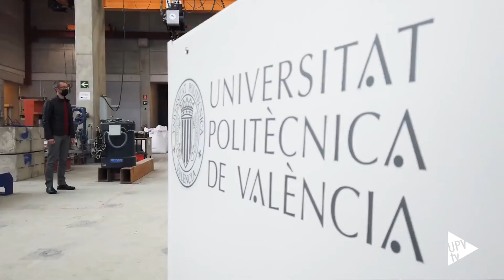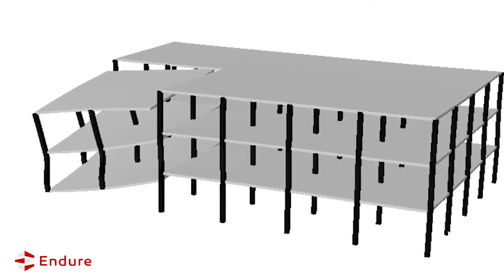Interview of José Adam (UPV TV)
Interview of professor José Adam by UPV TV after being awarded an ERC Consolidator Grant for the Endure project (in Spanish).